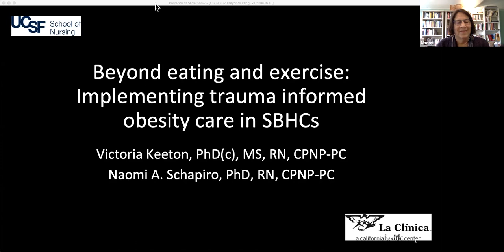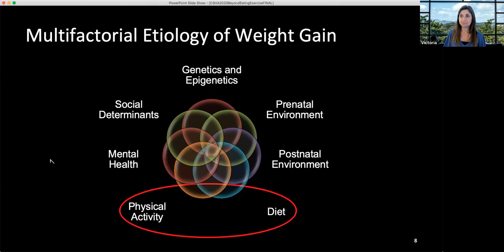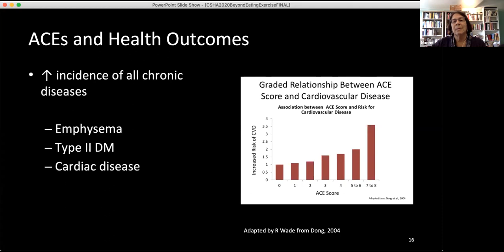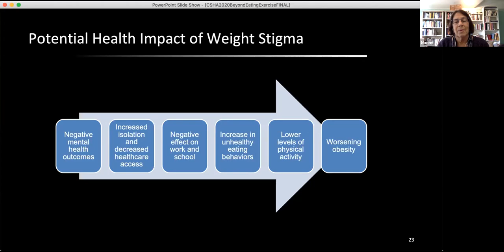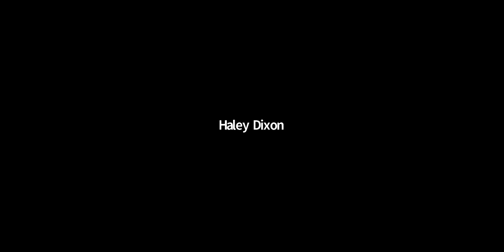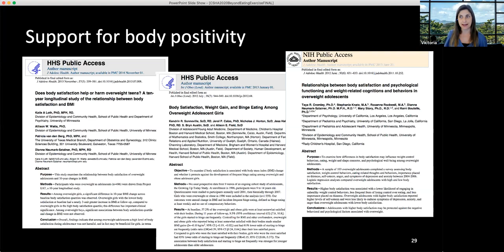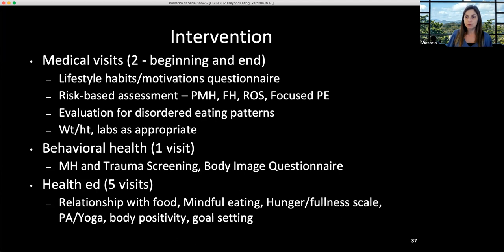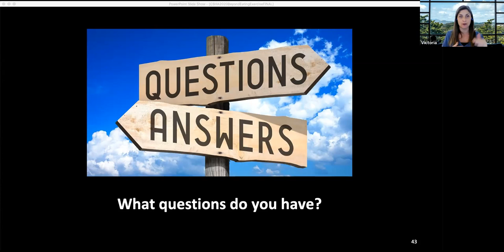Beyond Eating and Exercise: Implementing Trauma-Informed Obesity Care in SBHCs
SBHCs provide an ideal setting for obesity prevention and intervention, yet helping our most vulnerable youth achieve sustainable behavior change can seem like an insurmountable challenge. Explore the impact of chronic stress on weight and metabolic health in youth, and its potential influence on behavior change. Also covered are interdisciplinary approaches we have begun to implement, including a health at every size model, that integrate social needs support with behavioral and medical health to provide holistic and trauma-informed obesity management.
Presenters: Victoria Keeton, PhD (c), CNS, CPNP-PC, Clinical Professor, Family Health Care Nursing, UCSF School of Nursing/La Clínica de la Raza SBHC
Naomi A . Schapiro, PhD, RN, CPNP-PC, Professor Emeritus, Family Health Care Nursing, UCSF School of Nursing/La Clínica de la Raza SBHC